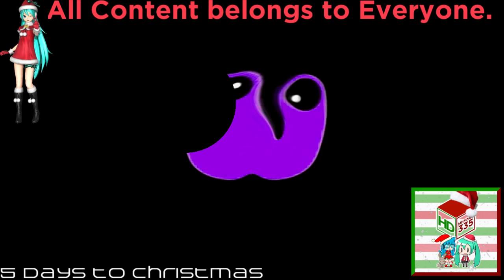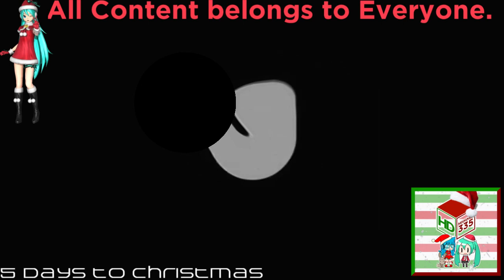(REQUESTED) WildBrain Effects (Sponsored by Preview 2 Effects) is a Pirate